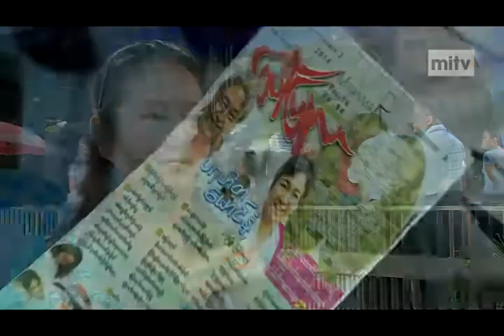mitv - Book Publication: Wedding Anniversary